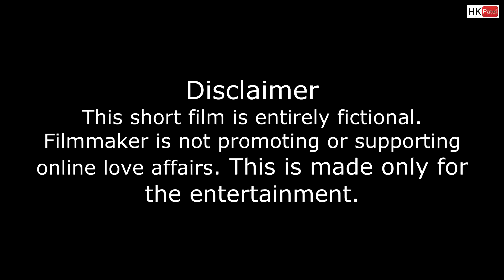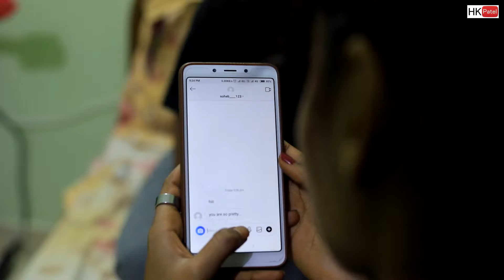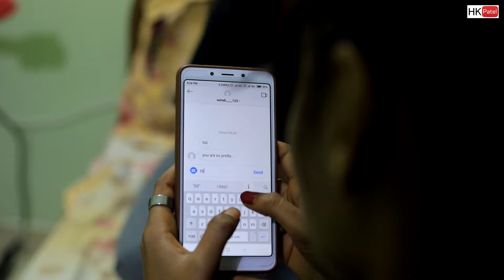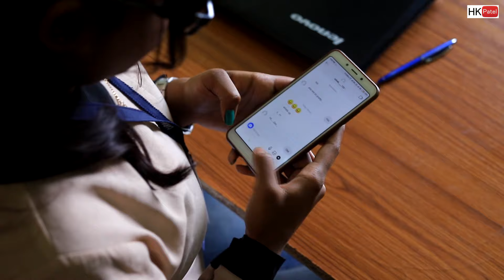Lesbian Love Story Short film "Online Love" | full short film | By Harish Kumar Patel (H K Patel)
Heart-touching Love story, End of the film will surprise you.
Studio light

Good microphones for recording music or youtube videos or short film voice over
If you are looking for a camera at the lowest possible price
Suggestion for a good result in low budget

This is a love story begins from an online chat, when an unknown person follows and tries to talk with a girl Aditi in Instagram and her friend Jia initiated this by replying the boy from Aditi's side and Aditi get herself involved in online chat and fall in love with his and story goes dramatic.
(Film made in Raigarh Chhattisgarh)

Short film kit suggestion for beginners in low budget:
Studio light